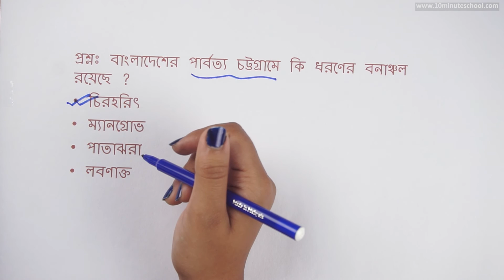০৫.০৯. অধ্যায় ৫ :বাংলাদেশের নদ - নদী ও প্রাকৃতিক সম্পদ - বাংলাদেশের প্রাকৃতিক সম্পদ (১) [SSC]